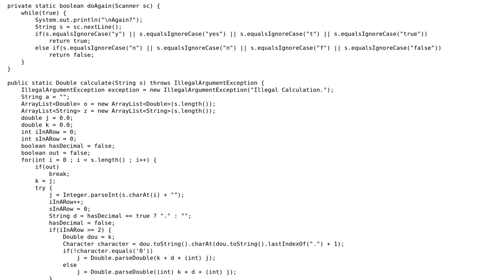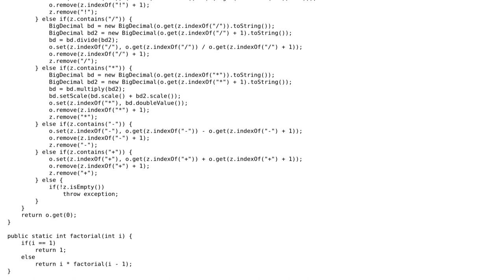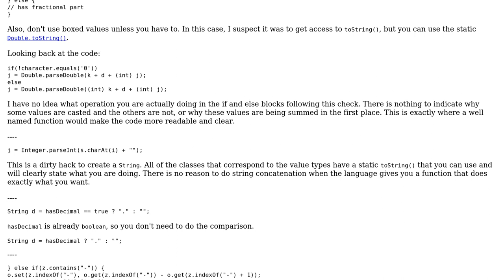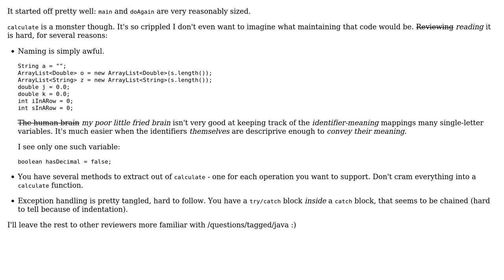Code Review: Simple calculator that seems inefficient (2 Solutions!!)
Code Review: Simple calculator that seems inefficient

With thanks & praise to God, and with thanks to the many people who have made this project possible! | Content (except music & images) licensed under CC BY-SA | Music | Images & others | With thanks to user unholysampler user TheCoffeeCup user Pimgd user Mathieu Guindon user Jamal and the Stack Exchange Network Trademarks are property of their respective owners. You are responsible for your own actions.